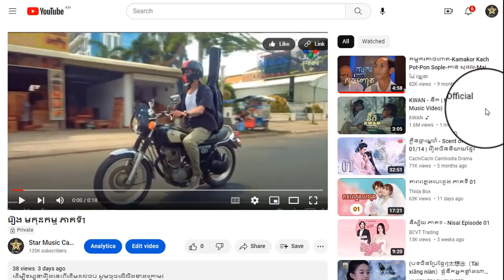រឿង មកុដកម្ម ភាគទី19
ដើម្បីទស្សនារឿងនេះពីដើមដល់ចប់ សូមចុចលើលីងខាងក្រោម៖

សូមអរគុណ